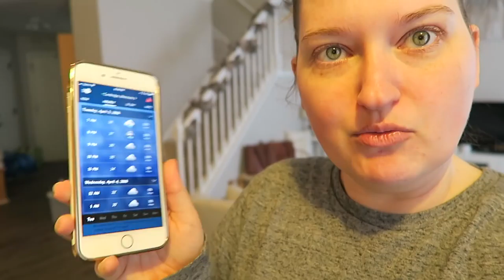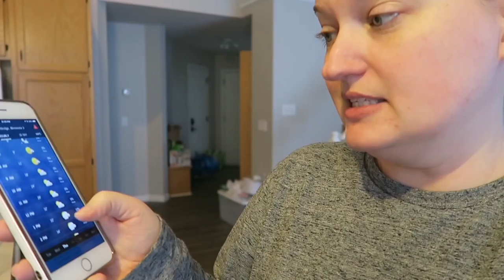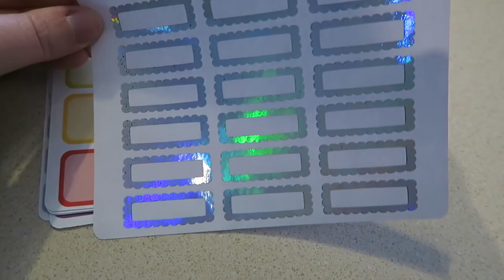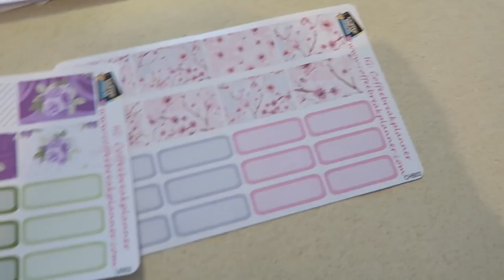WEATHER UPDATE | VLOG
Go home Minnesota "spring". You're drunk!

Ugh, this weather is intense.  Hope you liked the video and enjoyed seeing a little part of my day.

1st time Erin Condren customers, use this link to get $10 off your 1st purchase.

12527 Central Avenue NE #322